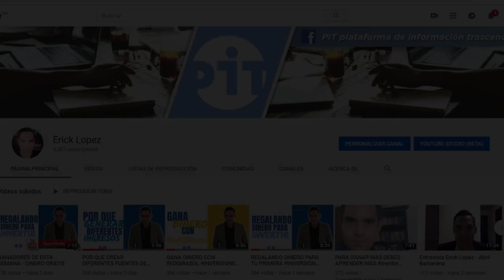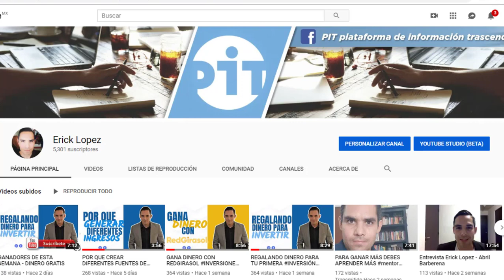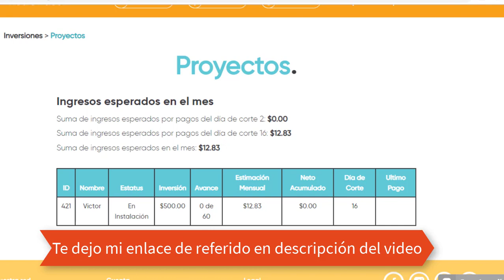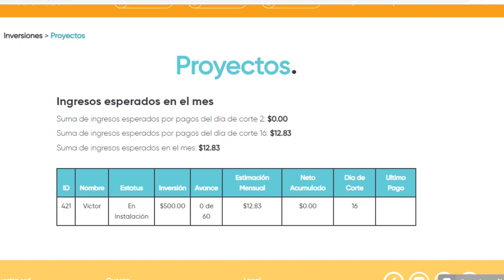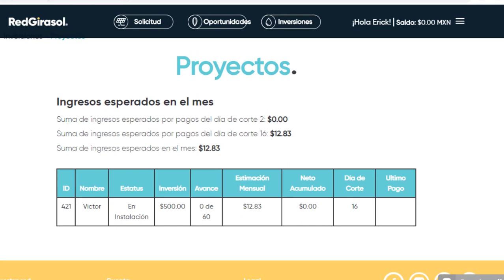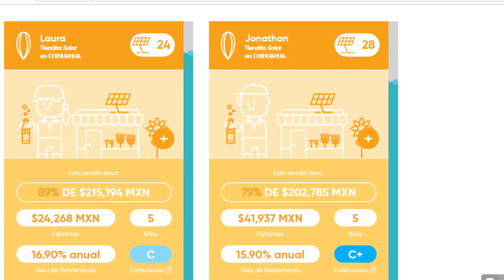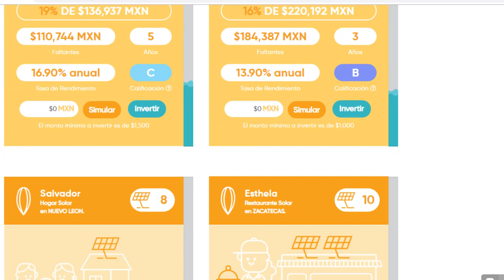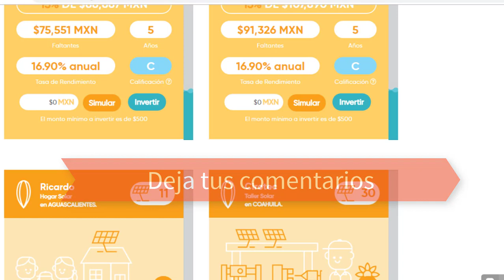COMO GANAR DINERO CON REDGIRASOL PARTE II - DIA DE REGALO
Como lo prometi, cada semana estare regalando dinero para hacer tu primera inversion en las diferentes plataformas crowdfunding
que te he presentado, lo unico que tienes que hacer:

1. Escribir en comentarios: ¨Quiero mi primer ahorro¨

En este vídeo continuo mostrándote como va la inversión que realice hace algunos días

Te muestro como el proyecto ya fue fondeado al 100% (recibi una notificación cuando esto sucedio).
Podemos apreciar como en mi dashboard en la parte de proyectos ya me muestra cual es la mensualidad que voy a recibir al igual que el día en que lo recibiré.

Si te interesa invertir solo considerá que en toda inversión existe un riesgo, por lo que
te recomiendo hacer tus propias investigaciones.

Por mi parte investigue antes de invertir, y al parecer la empresa tiene una cartera vencida del 2% (lo cual es bajo en mi manera de pensar) son muy pocos los crowdfundings con este porcentaje.
Tiene un rendimiento promedio anual del 16.9% y la inversión mínima es de $500.

La plataforma utiliza el capital para fondear proyectos solares, me refiero a que participan en que se hagan instalaciones
de paneles solares en casas o empresas de México.
De esta manera las personas que reciben este capital son las que pagan mensualidades al igual que rendimiento a los inversionistas.

Considero que esta plataforma estará en mi lista de preferidas.
Cabe mencionar que me intereso mucho invertir en este
proyecto por que es considerado el primer crowdfunding de inversión verde en America latina, como inversionistas no solo estaremos ganando rendimientos sino estaremos ayudando a mejorar nuestro medio ambiente.

Espero y Redgirasol te brinde los rendimientos que buscas.

INVERSIÓN RENTA FIJA

INVERSIÓN RENTA VARIABLE

INVERSIÓN BIENES RAICES

INVERSIÓN CRIPTOMONEDAS

MIS LIBROS